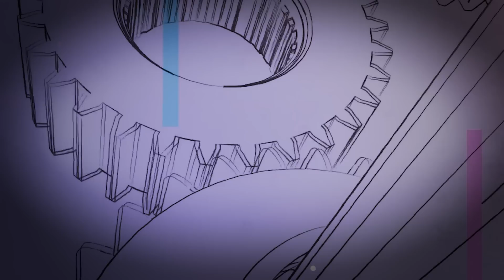2022. Il bilancio e gli auguri di Natale! - ENRICA PERUCCHIETTI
Appuntamento della domenica con Enrica Perucchietti - Scrittrice - intervistata da Beatrice Silenzi - Giornalista per la rubrica L'Altra Domenica.
Nel farci gli auguri di Natale, si fa accenno all'ultima manovra del Governo, da varare entro l'ultimo giorno dell'anno, sottolineando il bonus psicologo che tocca la cifra di 1.500 euro!!
Inoltre si ricordano le situazioni più grottesche dei lunghi mesi di emergenza sanitaria e quelle risibili che ad oggi sembrano assumenre una veste ancor più tragica.